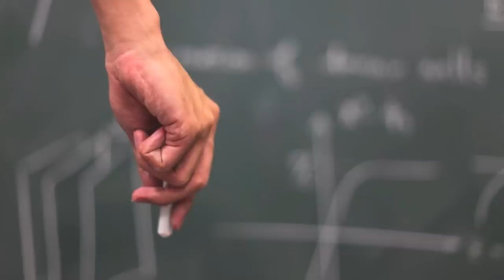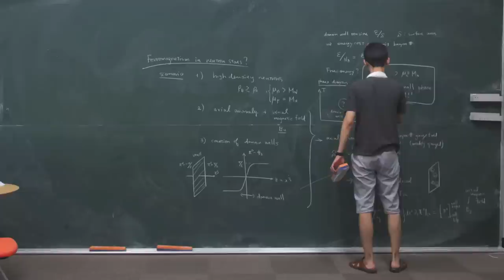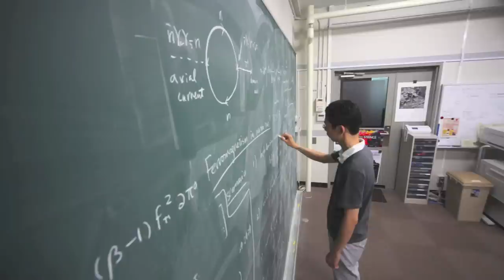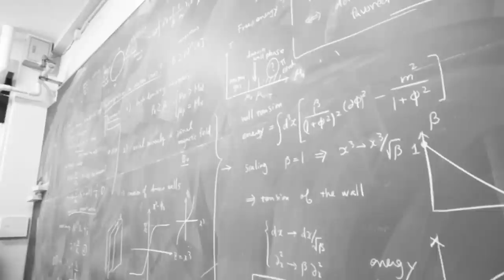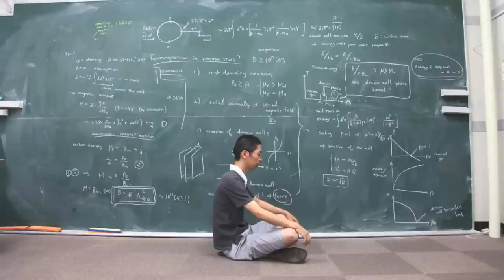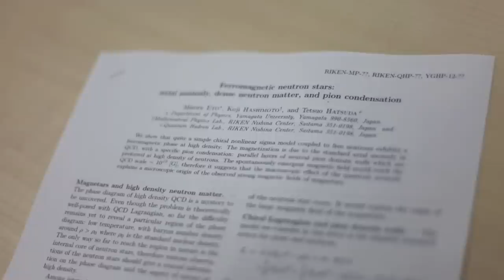ある理論物理学者の生活（圧縮版）A scientist's life - condensed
科学は芸術です。僕が黒板に書いていることを理解する必要はありません。ただ、感じればいい！
もし僕が書いていることに興味を持ったなら、僕の論文を見てください。それが、科学の入り口です。
Science is art. No need to explain what I am writing on the blackboard. Just feel it!
But in case you are interested in what I am writing, visit the professional preprint archive